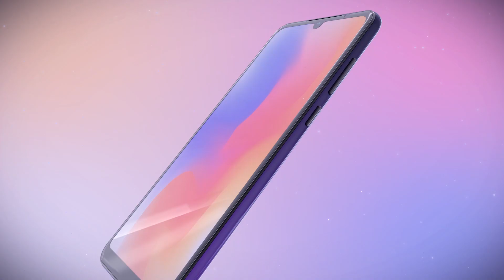Doogee N20, Ultimate Triple Camera， Flagship Killer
4GB Samsung + 64GB SanDisk
Helio P23 | Water-Drop Notch
CNC Metal Built
Sony 130° Wide-Angle 16MP Triple Rear Camera
Optical Image Stabilizer
Front 16MP 90° Wide-Angle Camera
6.3-inch FHD+ IPS Display
4350mAh, Android 9.0 Pie
0.1s Rear Fingerprint Reader